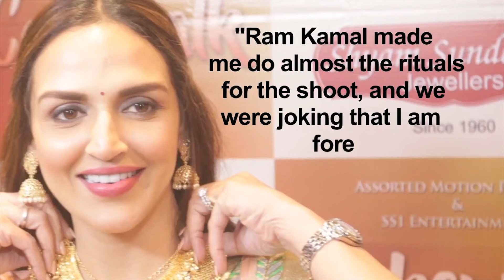News Punjabi UK 21st July 2018